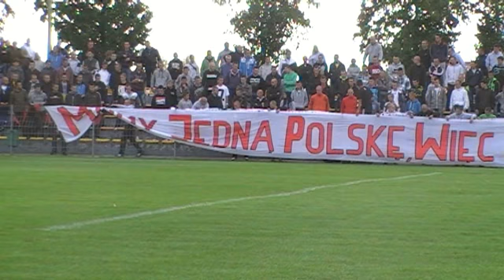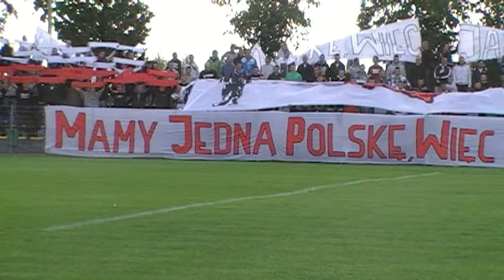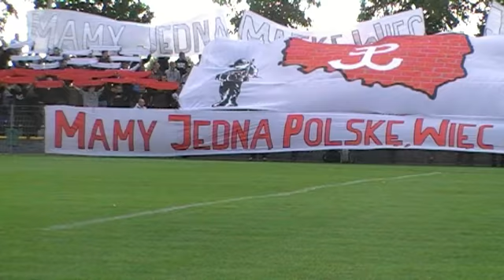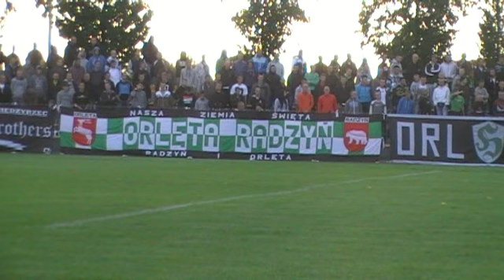1.09.2013 Orlęta Radzyń Podlaski -- AMSPN Hetman Zamość 0:0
Podziękowanie dla kibiców z Radzynia Podlaskiego i nie tylko.